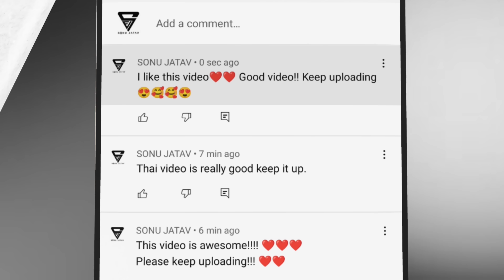डाहली देखिन साम्बु मेनी भालू | Dahli Dekhin Sambu Meni Bhalu | Anil Piplaj | Aadivasi Dance Video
डाहली देखिन साम्बु मेनी भालू | Dahli Dekhin Sambu Meni Bhalu | Anil Piplaj | Aadivasi Dance Video 2022
◆Song :  Dahli Dekhin Sambu Meni Bhalu Vo
◆Singer : Anil Piplaj
◆Lyrics : Anil Pillai/अनिल पिप्लाज
◆Music Director : Rikesh Dodwe
◆Recording : Maa Gangeshwari Recording Studio Silota Alirajpur (M.p)
◆Producer : Masti Adivasi Geet(Akhilesh Alawa)

___________________xxxx____________________